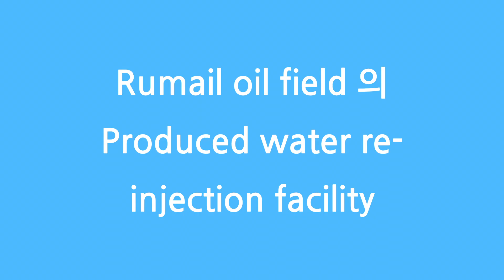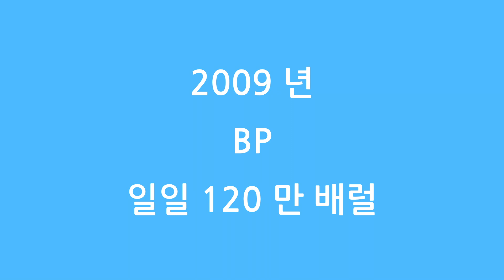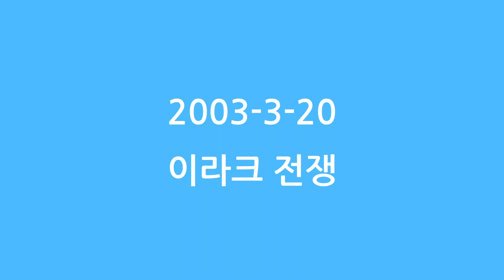이라크 루마일라 유전 부대설비 건설 (세아 STX 엔테크)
Project : Rumaila oil field, produced water re-injection facility
발주처 : BP (영국)
EPC : 세아 STX 엔테크
금액 : 670 만 달러
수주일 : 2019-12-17